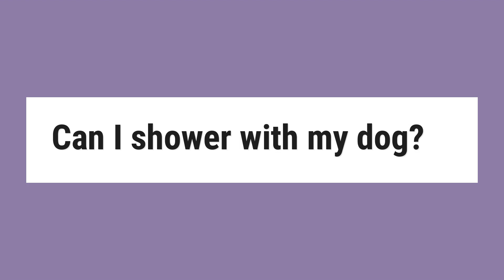Can I shower with my dog?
From vet visits to flea treatments, most of you would agree that bathing your dog is not that easy what with the canines jumping all over the place and drowning you in a pool of shampoo and water too. Plus, not all of us have a dog bath or a backyard to accommodate dog baths. ... So, yes, it's okay to shower with your dog.

Reference:
Can I Shower With My Dog? — Is It Even Allowed or Recommended?